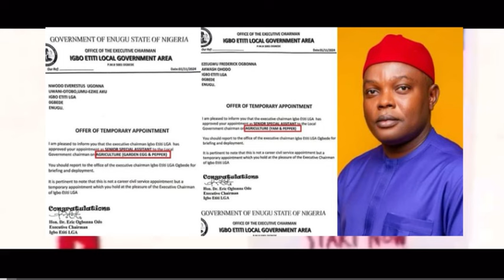Davido uncle Ademola Adeleke shows some love to Wizkid as he dances so hard to the singer hit song